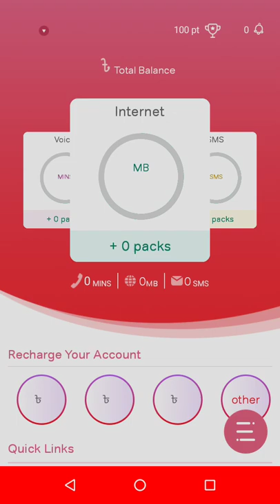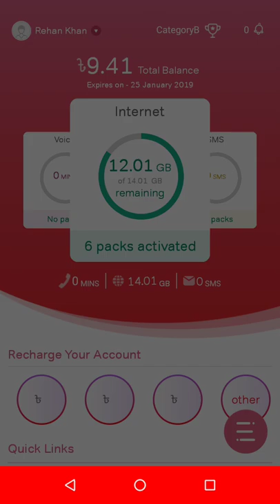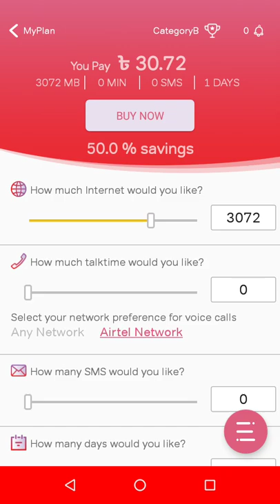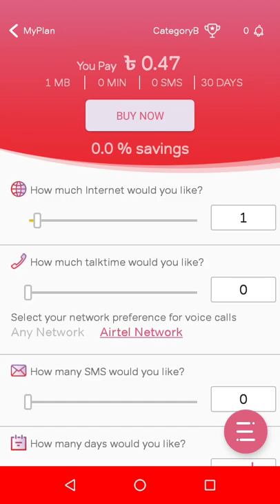দারুন সুখবর ! মাএ ৩০ টাকায় ৩ জিবি মেয়াদ ৩০ দিন । অফারটি পেতে এখনই ভিডিওটা দেখুন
Airtel Internet Offer 2018 | Airtel 3GB Internet Pack Only ৩০Taka With Validity 30 days

Today I will show you Airtel Internet Offer 2018 | Airtel 1GB Internet Pack Only 10Taka With Validity 30 days Update Offer. Airtel Internet Offer 2018 update day by day.This is new robi offer Airtel 1GB Internet Pack Only 10Taka With Validity 30 days Update Offer in 2018.This airtel internet offer 2018 bangladesh is for airtel Low price Mb Pack.Airtel internet offer 2018 for Airtel Mb 2018.This airtel internet offers for all users.Airtel internet offer bd 2018 for airtel 10takai 1gb.This is new airtel mb offer 2018.Airtel mb offer is Best offer.Airtel internet best offer 2018 for airtel 1gb 10takai.